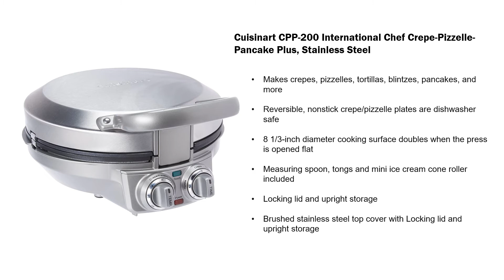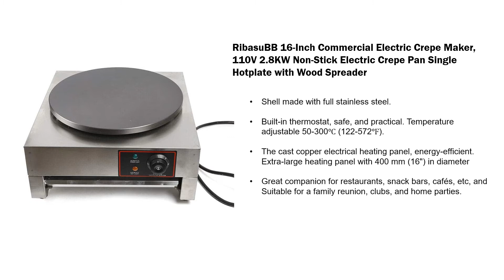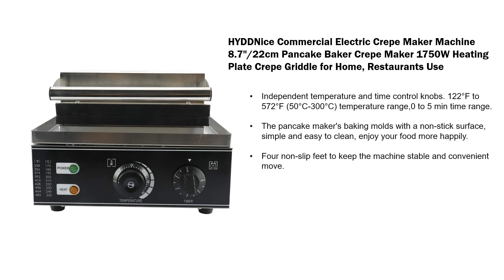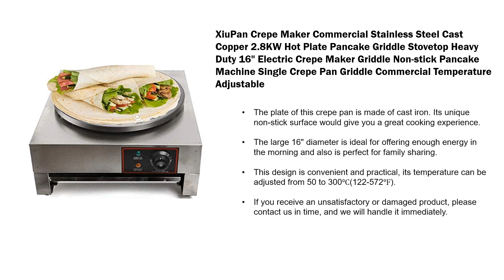Best Commercial Crepe Maker 2022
Our Product  -

1. Waring Commercial WSC160 Electric Crepe Maker

2. HUIDANGJIA 16″ Electric Crepe Maker Machine

3. Waring Commercial WSC160X Electric Crepe Maker

4. Cuisinart CPP-200 International Chef Crepe

5. RibasuBB Commercial Electric Crepe Maker

6. Waring Commercial WSC165BX Crepe Maker

7. ALDKitchen Electric Crepe Machine Griddle

8. HYDDNice Commercial Electric Crepe Maker

9. Meiney Commercial Crepe Maker Electric Crepe

10. XiuPan Crepe Maker Commercial Stainless

We are recommending to you the best commercial and top-rated products. We have selected all the products that are suitable for you which are chosen from the best products in the market. Because our primary goal is to meet the needs of the buyer.

This is my new Youtube Channel where we will continue to upload new video content based on Amazon Best Kitchen Product.